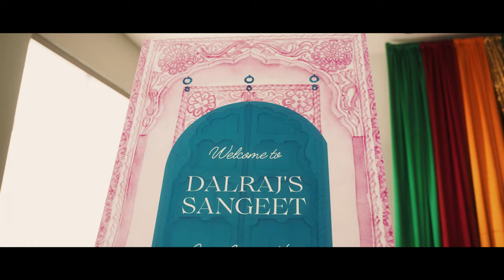GURNICK & DALRAJ | Cinematic Next Day Edit By Alpha Video & Photography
Alpha Video & Photography
Filmed by- @ishu.sharma26
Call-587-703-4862